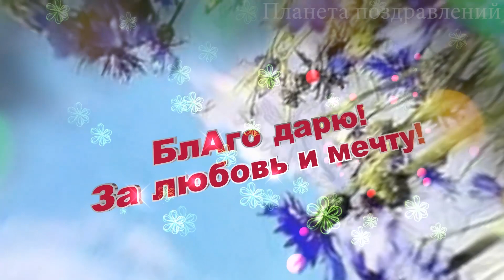БлАго дарю. Пожелания для друзей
БлАго дарю !
Я дарю тебе благо !!!
БлагодАрность - частичкой души,
Пусть словами, пусть на бумаге
БлАга дар мне вернуть разреши!!!
БлАго дарю!
За тепло и участье!
БлАго дарю!
За любовь и мечту!
БлАго дарю!
За тихое счастье!
БлАго дарю!
За чувств красоту!!!

Наталья Крупенич